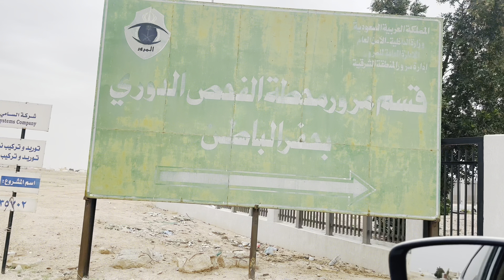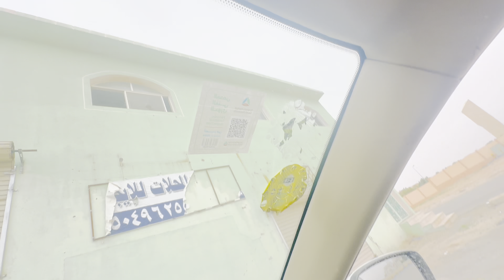How to pass Vehicle Inspection MVPI in Saudi Arabia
This video only for the education and guidance purposes